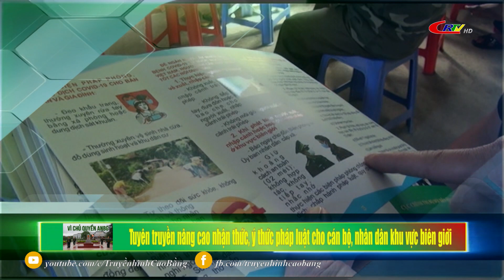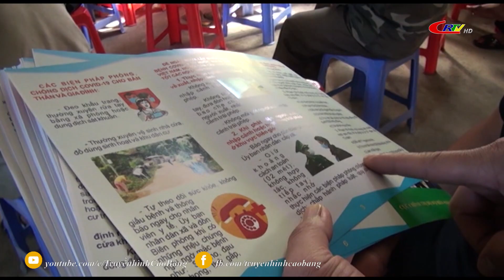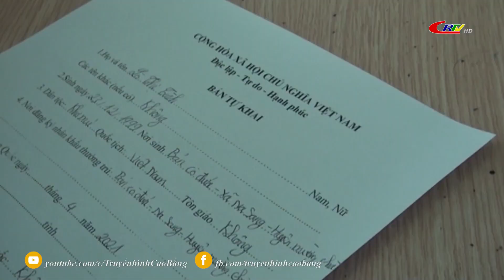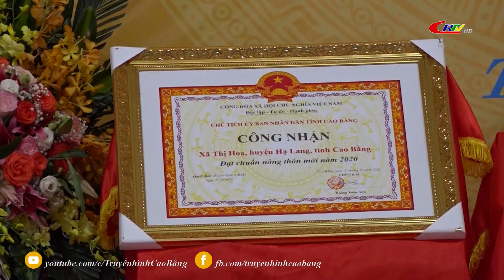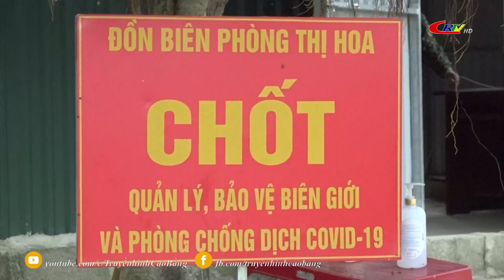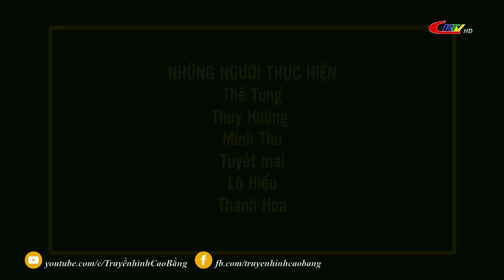Vì chủ quyền an ninh biên giới ngày 24/11/2021